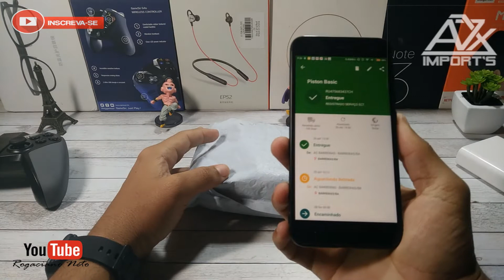Xiaomi Piston versão Fresh "ANALISE" FONE DE ENTRADA DA XIAOMI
★CONTATO PESSOAL PARA COMPRA DE MEUS PRODUTOS E ZAP
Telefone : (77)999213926